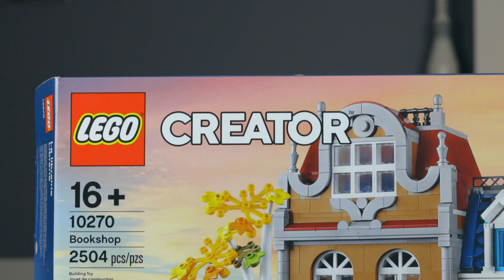LEGO 10270 könyvesbolt B-roll